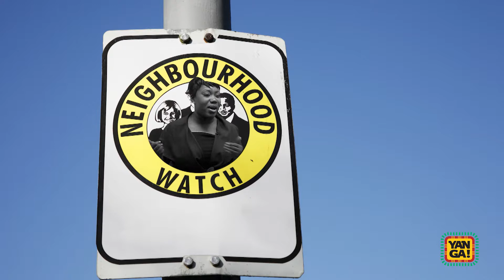Green Screen Greats - Episode 6 - Lola Jagun - Monologue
Green Screen Greats is a brand new improvisation show that sees the UK's best young comics pit their wits against random images on a green screen.

Their challenge – to perform a hilarious 60 second comedy routine whilst incorporating all the images and videos that appear on the screen. Judging them will be some well known names from the comedy circuit. And believe us it’s harder than it looks.

YANGA! is a new channel on Sky and Freesat showcasing the effervescent and inspirational lives of Africans in the UK. CHANNEL 453 (Sky); 171 (FREESAT)